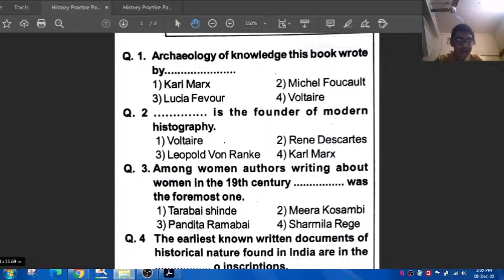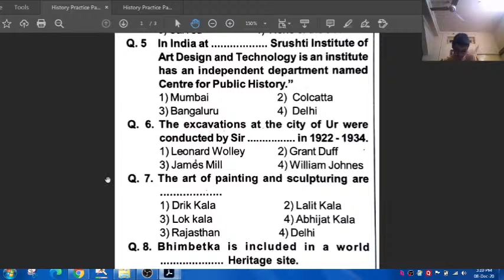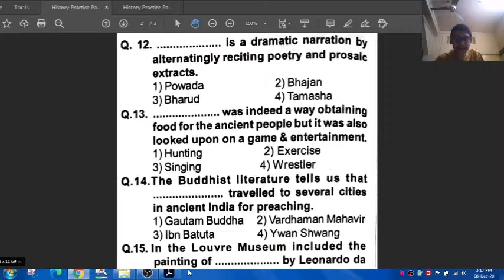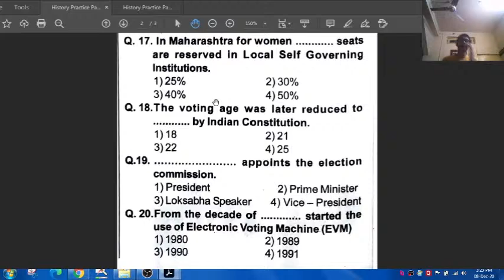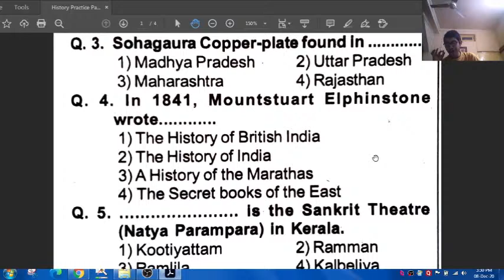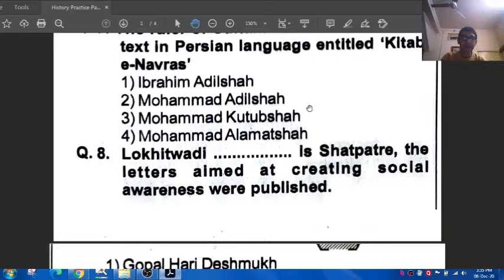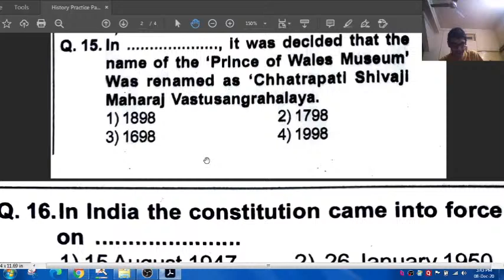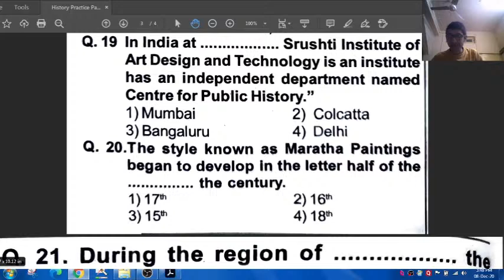History-Pol.Sci. Quiz | NTSE & MTSE Crash Course | Class 10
Today at 3 pm,  you'll answer some practice questions!

LINK FOR PRACTICE PAPER-